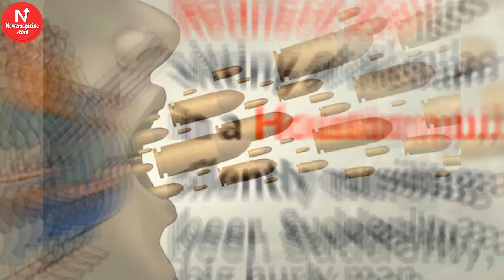Funny story: Obnoxious man harasses Redneck Ray, but his glorious payback has me in stitches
We’ve all heard that “violence is never the answer”. Now, I grew up with 3 brothers, so I know that’s not true. My younger brother would hide the TV remote when my favorite program was about to start, and my older brother would sometimes tease me all day.
In those situations, a little bit of violence was definitely the answer, and I think most siblings feel the same way. The man here sure agrees with me – in an absolutely hilarious way! Pass this story on if the last line made you smile!

One early afternoon in a Houston pub, Redneck Ray is sitting at the bar, silently nursing a beer. Suddenly, a big burly man walks in and hits Ray on the back so hard that he falls off his stool.
“That was a karate chop from Korea,” the big rude man says proudly.

The situation escalates
Ray sighs, gets up and brushes the dust off his clothes. Then he sits down on the stool and continues to enjoy his beer.
Suddenly, he gets hit so hard that he flies into the wall.
“That was a Kung Fu punch from Cambodia,” chuckles the big man.
Ray had had enough. He gets up, brushes off the dust and calmly leaves the pub.

After about 30 minutes Ray returns, walks up behind the big guy who is now sitting at the bar, and whacks him so hard behind his ear that he blacks out.
Ray looks at the bartender and says:
“When he wakes up, why don’t you tell him that was a crowbar from the hardware store in Houston.”
SHARE this if it made you smile!